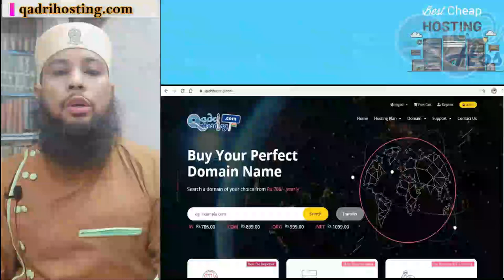Huzoor Nabi e Kareem ﷺ Ka Libas | Sarkar Ka Libas Kaisa Tha | Dressing Of Last Prophet Of Islam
(NEWS & Update) 📰 📅⏰
Upcoming Videos & Live Timing
muhammad (sallallahualaihi wasallam) ka libas kaisa tha
Sikander Warsi about Nabi ka libas
SMS Warsi about sunnat libas
Huzoor Nabi e Kareem ﷺ Ka Libas  Sarkar Ka Libas Kaisa Tha
Aaqa se kis tarah ka libas pehenna sabit hai
Nabi ka libas kaisa tha
Prophet clothes
Muhammad ﷺ ka libas mubarak
Kis tarah ke kapde sunnat se sabit hai
Sarkar ﷺ kaise kapde pehente the
Dressing Of Last Prophet Of Islam
Sunnat Kapde Kaise hone chahiye
sunnat se kaise kapde pehena sabit hai
Nabi se kaise kapde pehenna sabit hai
dress of Prophet Muhammad ﷺ
नबी ﷺ का लिबास
आक़ा कैसे कपड़े पहनते थे
आख़री नही का लिबास कैसा था
نبی ﷺ کا لباس مبارک
آقا کیسے کپڑے پہنتے تھے
سرکار سے کس طرح کا لباس پہننا ثابت ہے